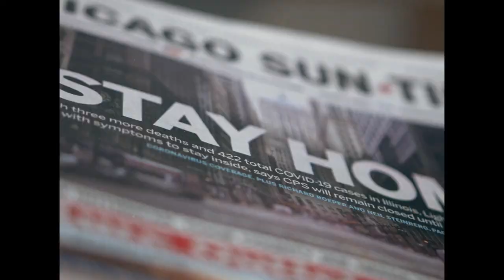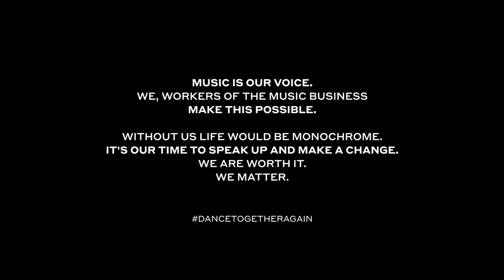Dance To The Drop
Dance to The Drop is a non-profit video campaign that raises awareness on the true value of the night-life music industry and the importance of all the workers involved.
This globally spread project is an emotional collection of club and festival images that speaks on behalf of the workers of the music scene: from artists to promoters and organizers, to labels, to booking managers, to technicians.
A community that is often left in the shadow.

Today, more than ever, it’s crucial that people understand the passion and true dedication that is hidden beneath the surface of endless hours of music and dancing.

Our jobs is making your greatest memories.

Dance to The Drop is the perfect flashback. A heated sequence of images, that reminds us why dancing and music are so important.

The project is produced by three household production houses in the techno and electronic night-life scene: Elephant Studio, Alma Visual, and Vita Pictura, which join forces with other independent filmmakers and workers from the business to deliver a message that cannot be unheard.

It’s time to make a change, for us.
But we also want to give the chance to whoever shares the message behind the video to be part of this vast community and to be active in this new “rebirth”.
The project is linked to various funds with different targets, the “Spotify Music Relief” fund, SINAE, and the International Red Cross.

Music is for everyone, without discrimination. (Now ) It’s up to you.
We’ll dance together again.

Video credits:
Creative Directors: Thomas Pizzinga, Marcos Rivero, Agustin Palermo.
Art direction / Copywriting: Elephant Studio (Madlene India Sabin. David Barbieri, Cristina Principe, Umberto Santonocito e Antonio Corallo).
Production: Elephant Studio, Alma VIsuals, Vita Pictura
Production assistant: Manuel Sagarra & Matteo Mariño, Georgius Misjura, Martin Raid, Madlene India Sabin, Cristina Principe.
Editing: Thomas Pizzinga, Marcos Rivero.
Sound design: Thomas Pizzinga
Voice Over actor: Lee Kanne
Logo Design: Simone Montagnani.
Translation: Candelaria Fraga, Cristina Principe
Digital  strategist: Nextstudio
Press Office: Lorenzo Migno, Studio Multi,
Media & Influencers: Youbeat,  Diego Maciel & Marcos Rivero, Georgius Misjura, Martin Raid.

Extra footage: Federico Lanzini, Stefano Esposito - Wase communication, Georges Lg,
Artgrid stock footage, boiler room streaming, mixmag streaming, beatport streaming, Andrew DeJesus, A N E L G R A N D A, racheletarantino, britt42nic0le, Aanchal Chandna,
Domenique Vallarino, Chelson, celeenagrosso.